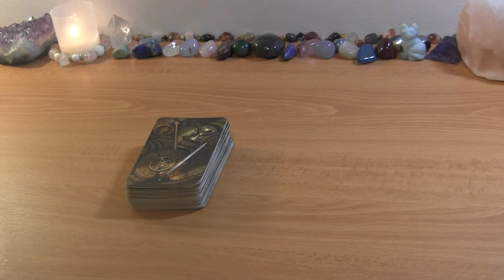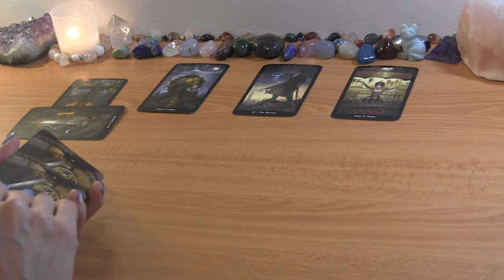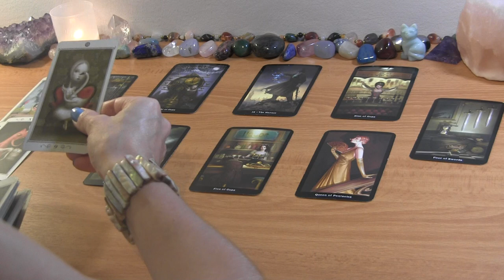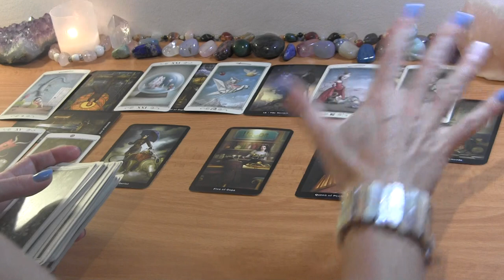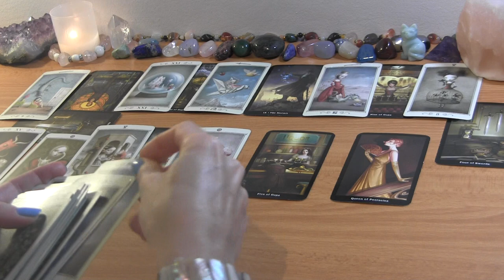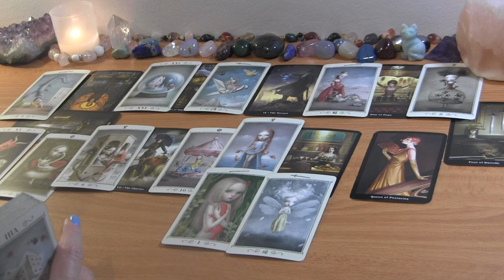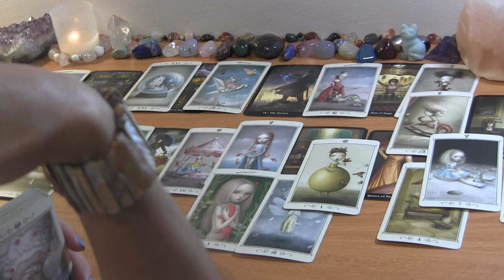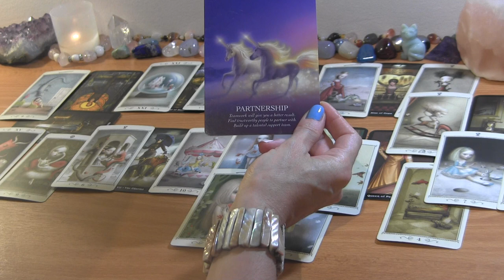TAURUS SEPTEMBER: Toxic Chapter Closed! ❤️ Love Reading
TAURUS SEPTEMBER TAROT LOVE READING

PERSONAL TAROT READING OPTIONS:
1.  BASIC READING ~30min $65
2.  EXTENDED READING ~45min $80
3. MINI-READING ~20min $50

  1. Reading option
  2. Your and your partner's first names, FULL DOBs  and current countries (if known)
  3. Description of situation (including if there is a 3rd party element to look into) + any questions
  4. Recent photos optional